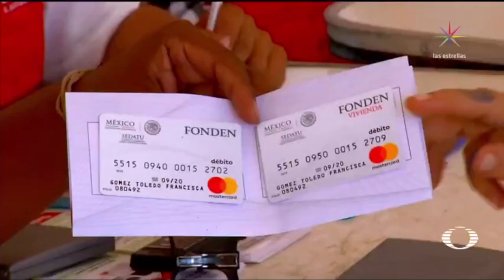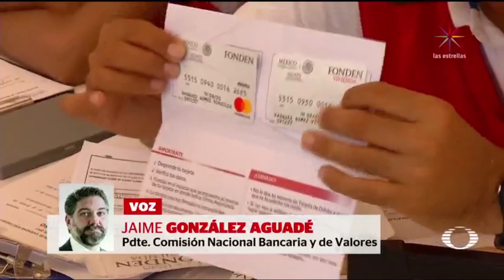FONDEN entrega tarjetas clonadas - Sismo - En Punto con Denise Maerker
Se investiga la presunta clonación de tarjetas que se entregó a los damnificados en Oaxaca, las quejas crecen.